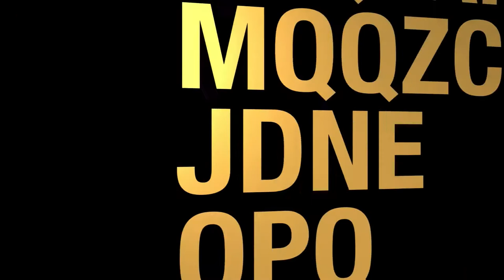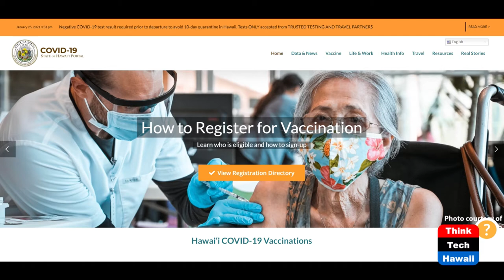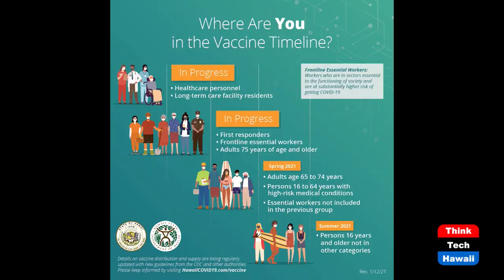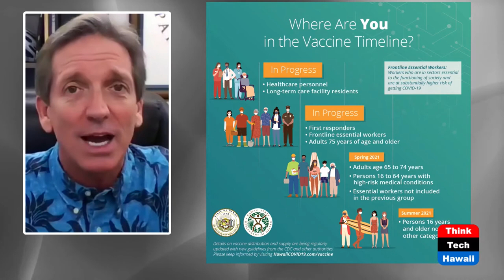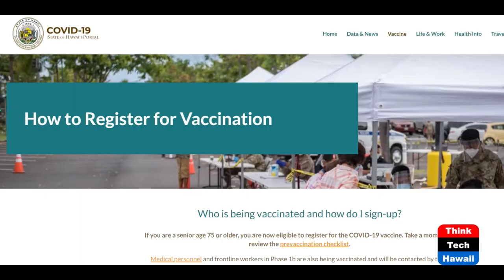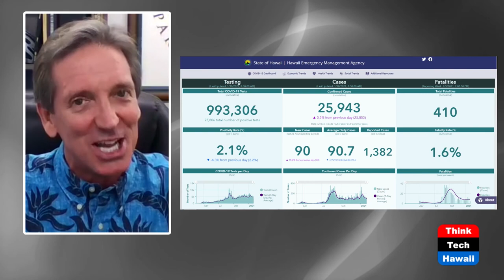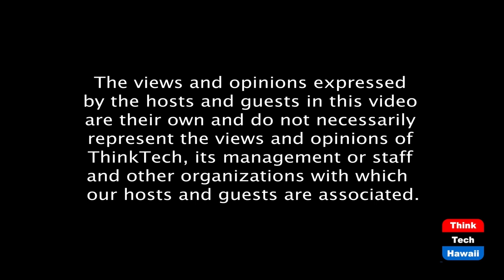Can Hawaii Flatten Its Epidemic Curve? (The State Of The State Of Hawaii)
How the State Battles Covid-19.  The host for this episode is Stephanie Dalton.  The guest for this episode is Brooks Baehr.

Brooks Baehr is an official on the Department of Health (DOH) COVID-19 & Pandemic Response Team and serves DOH communications as a Spokesperson.  We discuss the progress of Hawaii’s Covid-19 vaccination distribution.  He comments on how the distribution is working for the first target health care and essential workers and Kapuna group now, and what is learned to improve and ensure a successful roll-out for all residents needing vaccination.  Other questions are discussed, such as why certain Phase 1B essential workers, such as teachers and agricultural workers, are only being vaccinated in certain counties? What are Travel rules inter island, Mainland and international and why do they change.  And what is the vaccination distribution funding source?